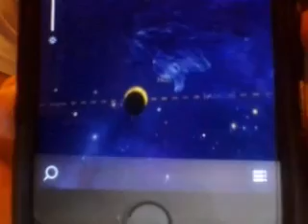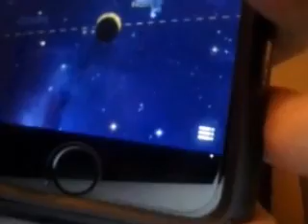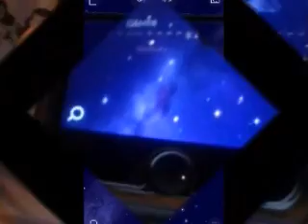Les Comparto Estos 5 Sueños De La 3er Guerra Mundial Relacionado Al Eclipse Del Solar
Hermanos Que El Eterno Te Bendiga Poderosamente

Quiero Compartirles 5 Soños Que E Tenido De La 3ra Guerra Mundial Y Con La Relacion De Este Eclipse Solar Que Paso En Junio 21 Del 2020 Se Vio Desde Africa Recorriendo Todo Medio Oriente Y Finalizo En China